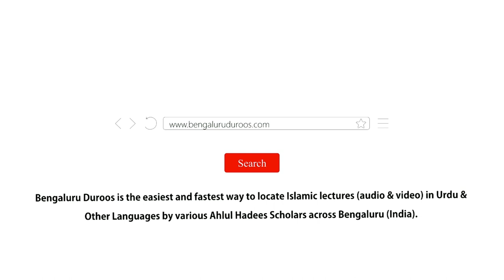Aadaab-e Zindagi (Ep 27) | Masjid Ke Aadaab by Shaykh Abdul Haseeb Madani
Topic (Day 27): Masjid Ke Aadaab

٠٠٠٠٠٠٠٠٠٠٠٠٠٠٠٠٠٠٠٠٠٠٠٠٠٠٠٠٠٠٠٠٠٠٠٠٠٠٠٠